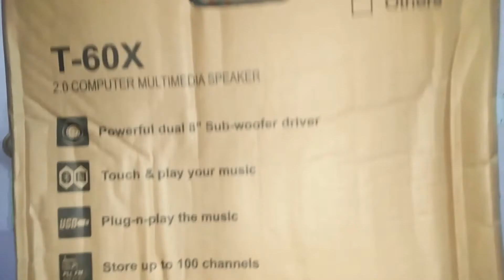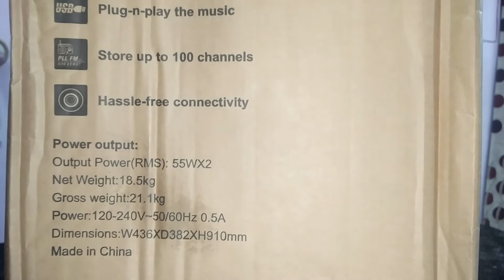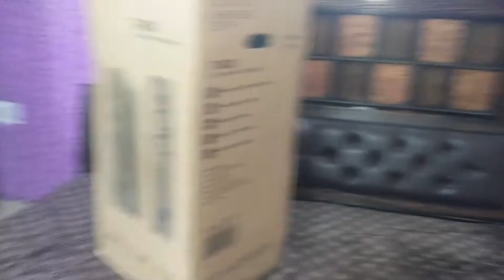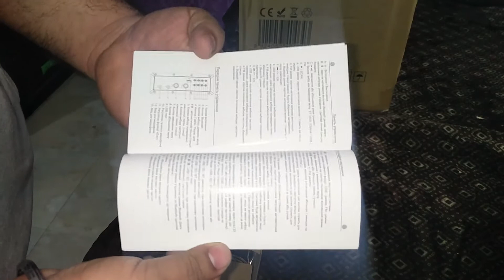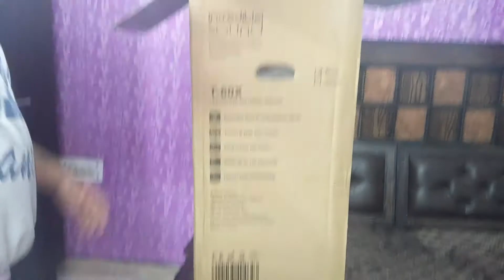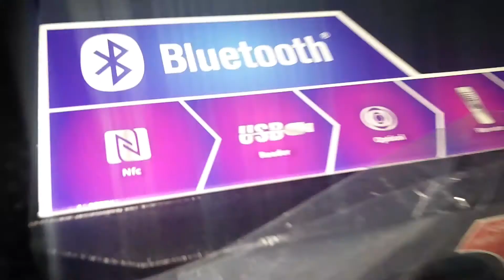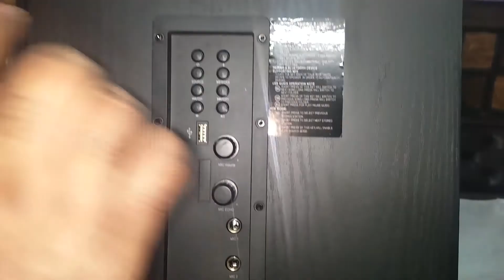About unboxing video of F&D T60X black color tower speaker -- HINDI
hi Friends, Welcome to the world of In this video you will able to know about About unboxing video of F&D T60X black color tower speaker.